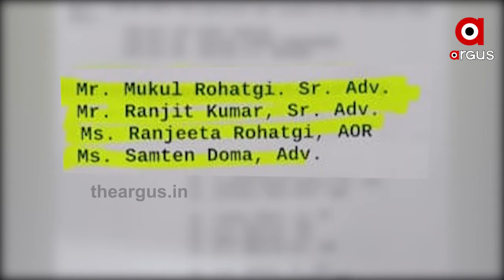ଚଳିତବର୍ଷ ରଥଯାତ୍ରା ବନ୍ଦ ପରେ ଏବେ ରାଜ୍ୟ ସରକାରଙ୍କ ଆଭିମୁଖ୍ୟକୁ ନେଇ ପ୍ରଶ୍ନ ଉଠିଛି...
ଚଳିତବର୍ଷ ରଥଯାତ୍ରା ବନ୍ଦ ପରେ ଏବେ ରାଜ୍ୟ ସରକାରଙ୍କ ଆଭିମୁଖ୍ୟକୁ ନେଇ ପ୍ରଶ୍ନ ଉଠିଛି । ଏହା ପଛରେ ରହିଛି କି ସାଂଘାତିକ ଷଡଯନ୍ତ୍ର, ଅଣଓଡ଼ିଆଙ୍କ ଆଧିପତ୍ୟ ଲଢେଇରେ ଓଡ଼ିଆ ସ୍ବାଭିମାନକୁ ଧୋକ୍କା କି । ସୁପ୍ରିମକୋର୍ଟଙ୍କ ରାୟକୁ ସମ୍ମାନ ଜଣାଇଛନ୍ତି ରାଜ୍ୟବାସୀ । ହେଲେ ପୁରା ଘଟଣାରେ ରାଜ୍ୟ ସରକାରଙ୍କ ଯେଉଁଭଳି ଆଭିମୁଖ୍ୟ ରହିଛି ତାହା ଏବେ ସନ୍ଦେହ ଘେରରେ.

Odishanews Puri Ratha_YatraWatch all the current, latest and breaking news only on "TheArgus.in" LIVE TV. The one-stop destination for LIVE news on politics, entertainment, sports, gadgets, and business.